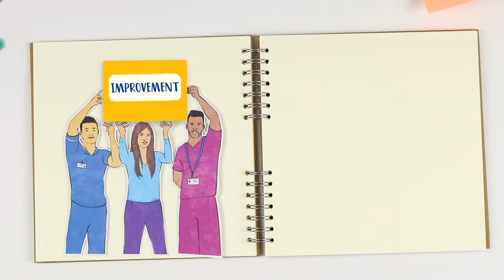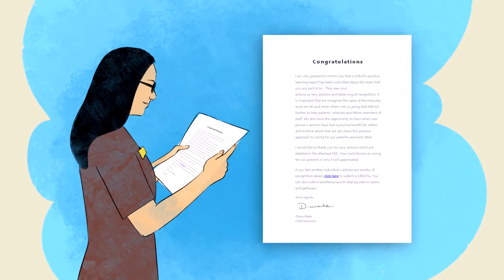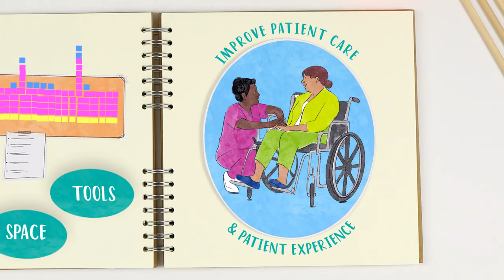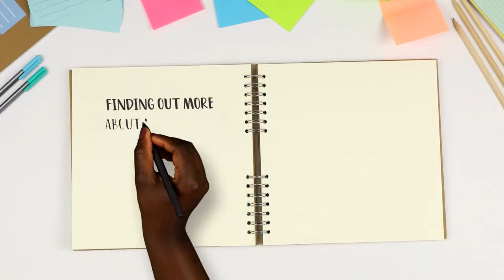Dudley Improvement Practice (DIP)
An overview of The Dudley Group NHS Foundation Trust's role within the Dudley Improvement Practice (DIP)